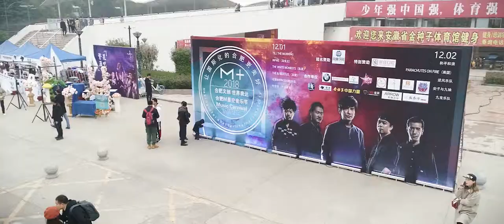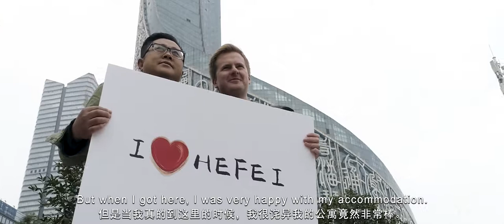M+ International Music Festival Official Aftermovie | Hefei, China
I was hired to film an international music festival in Hefei, China. Here is my rendition of the final product for the event!

The official statement from the festival director:

To commemorate the 40th anniversary of China's Open Door policy,  and to highlight the great achievements and internationalization of Hefei's developments, the 2018 Hefei M+ Music Carnival and German Culture Week was successfully held at the Anhui Sports Center from November 29th to December 5th, 2018.

M+ is also the 20th anniversary of the first Chinese music festival,
held in Mingzhu Square, Hefei in 1998.

为纪念中国改革开放40周年，彰显合肥城市发展取得的巨大成就以及国际化进程，2018合肥M+星空音乐嘉年华暨德国文化周于2018年11月29日-12月5日在安徽省体育中心成功举办.

同时，M+，也是1998年在合肥明珠广场举办的中国第一个音乐节20周年纪念.